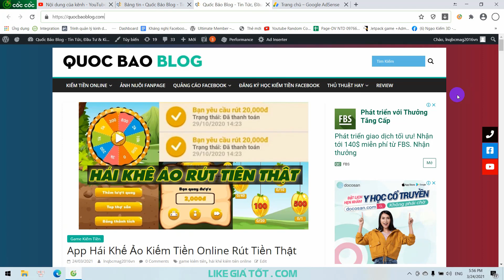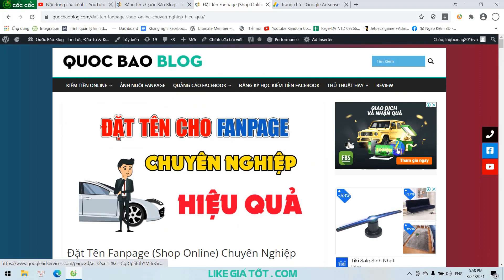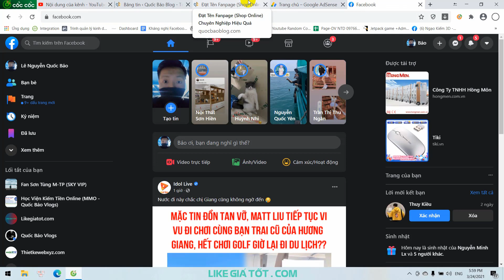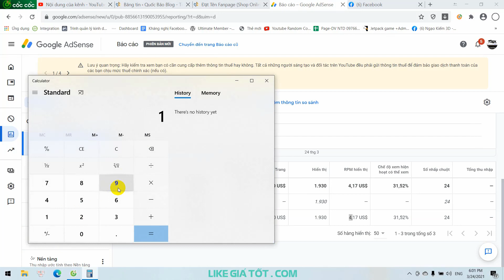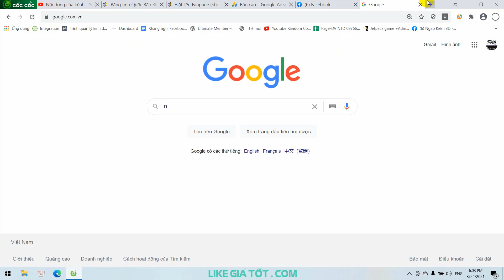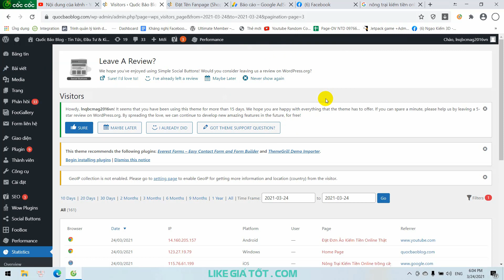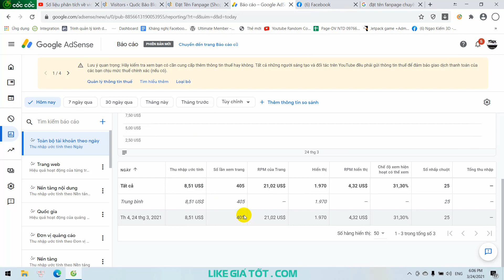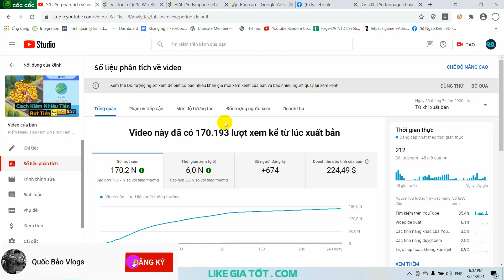7 Triệu 1 Tháng Kiếm Tiền Online Từ Quảng Cáo Website Adsense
7 Triệu  1 Tháng Kiếm Tiền Online Từ Quảng Cáo Website Adsense

** Những Video Hay Bạn Có Thể Chưa Biết **